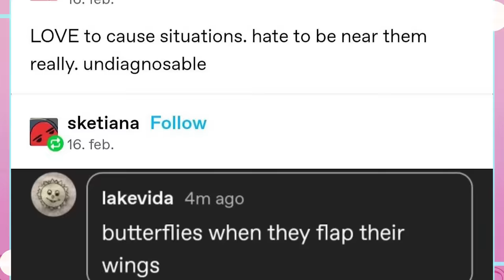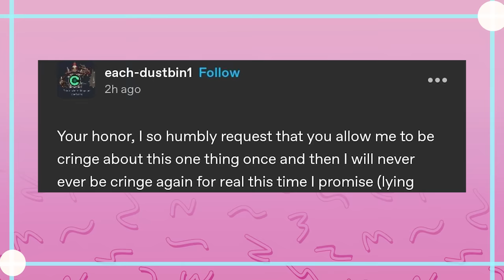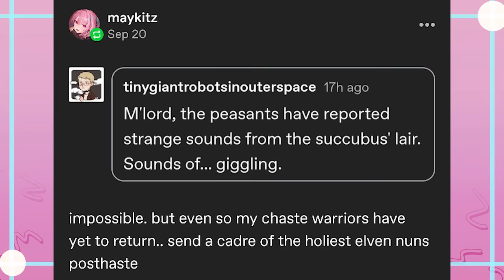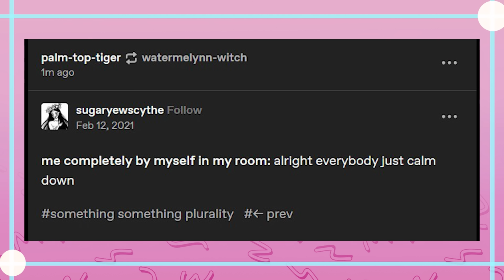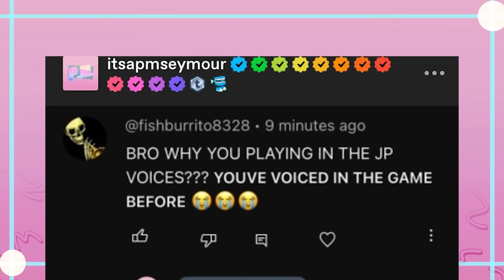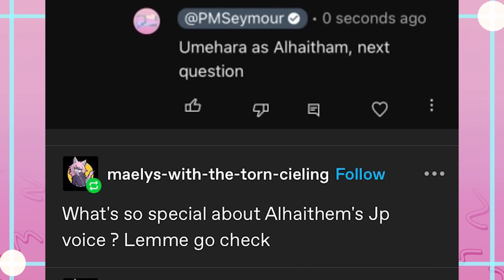The First Tumblr Readings of 2024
EDITOR- Me

Got Stuff You'd like to Send? Send it to:
P.M. Seymour